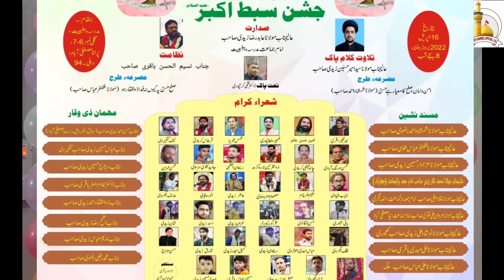Jashne Sibte Akbar||Shayer-e Ahlebait Janab Sabeel Abbas Sirsvi ||Year 2022